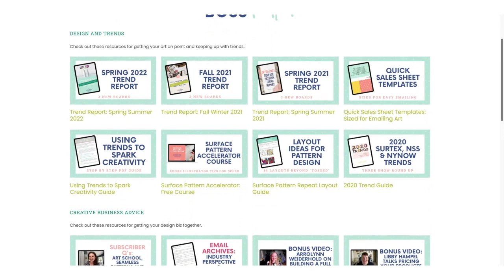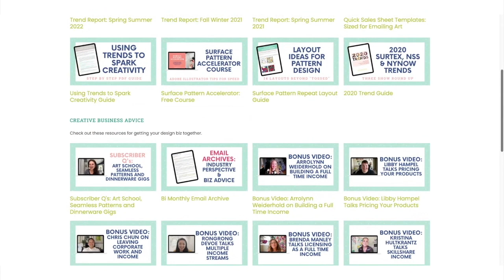Product Designer to Creative Entrepreneur with Emiko Rainbow | Elizabeth Silver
Emiko is a talented designer who designs under her own brand Emiko Rainbow. She has a background working in-house designing holiday decor and now does freelance illustration for products, licenses her artwork, and sells it directly as prints through her colorful inclusive shop. I’ve been Instagram friends with Emiko for a long time because we both do a lot in the freelance world, and I’m super excited to dig in on this topic and more today!